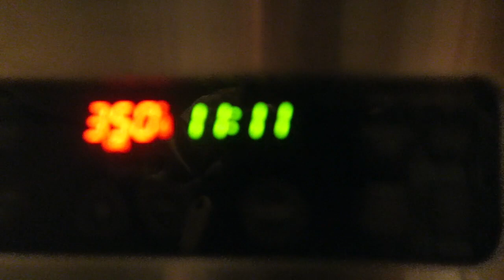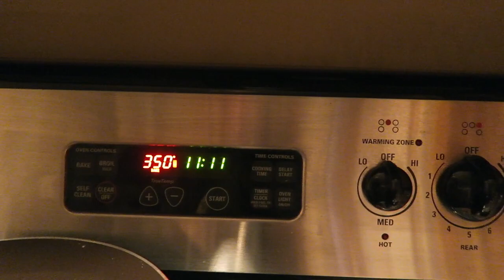TAYLOR MEETS THE VLOG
FAQ's
Age: 16
Camera: Canon G7X
Editor: Final Cut & iMovie
Glasses: Target Optical (AndrewAndrew)